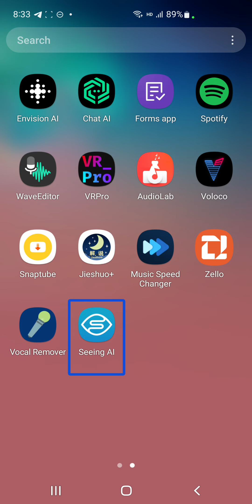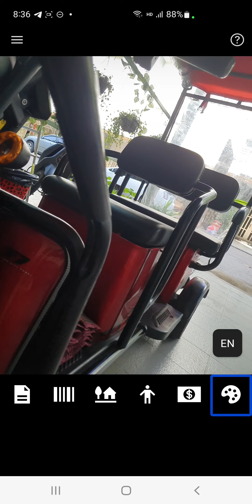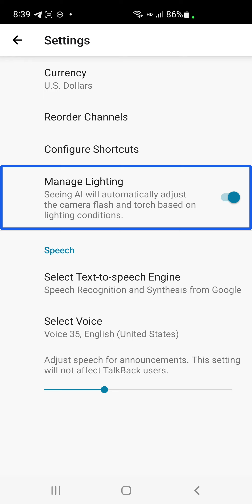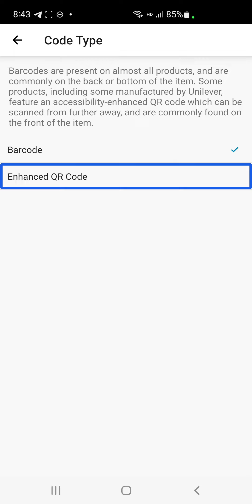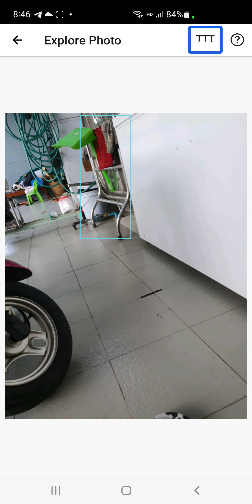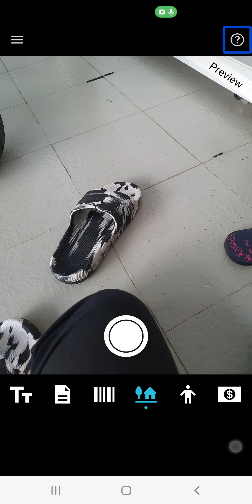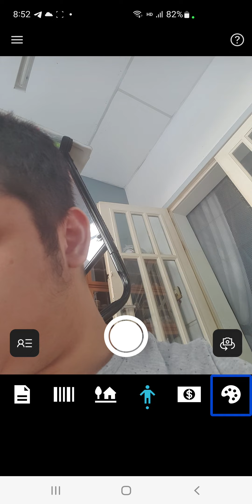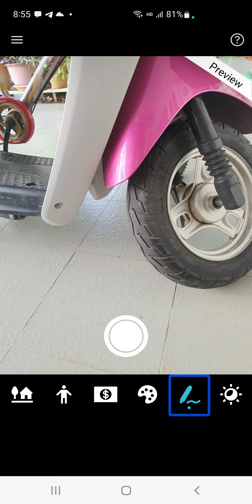how to use seeing AI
Listen my podcast on Google podcast